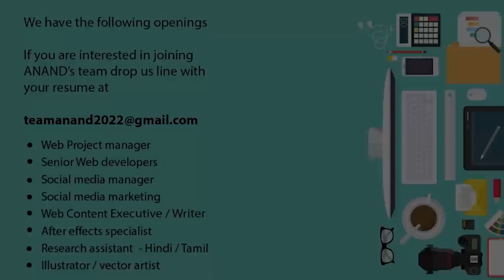சீரான பயிற்சி - விடா முயற்சியே வெற்றிக்கான வழி - Successful Start up சாத்தியமே - Anand Srinivasan